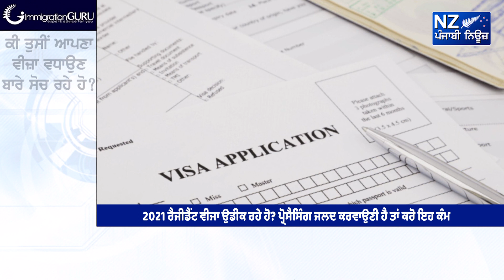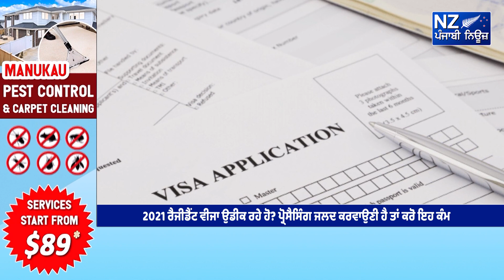2021 ਰੈਜੀਡੈਂਟ ਵੀਜਾ ਉਡੀਕ ਰਹੇ ਹੋ? ਪ੍ਰੋਸੈਸਿੰਗ ਜਲਦ ਕਰਵਾਉਣੀ ਹੈ ਤਾਂ ਕਰੋ ਇਹ ਕੰਮ!